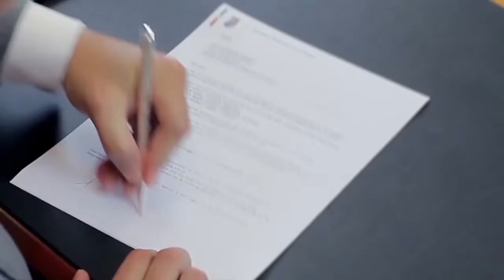Prohibí pa Lubidá Transmishon 3 di Sept 2013